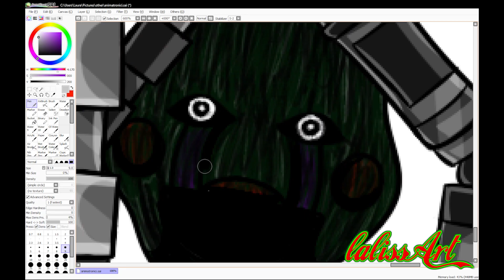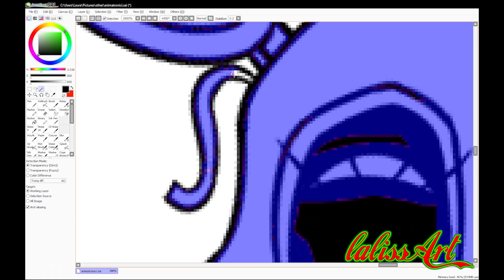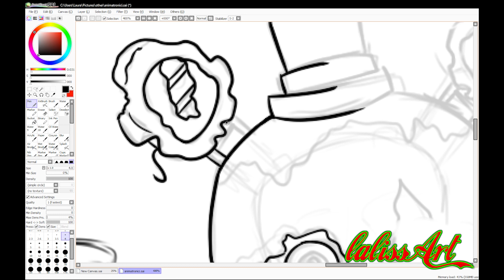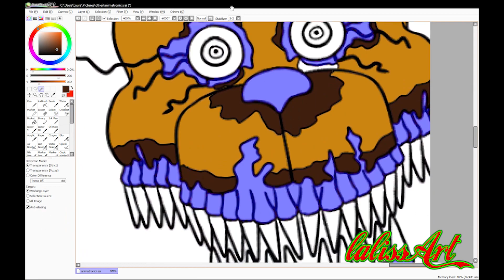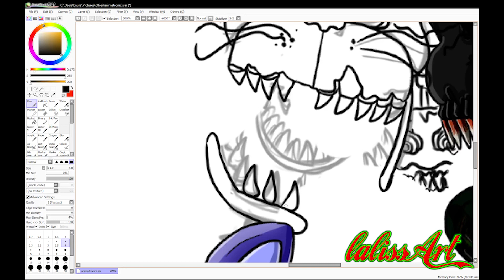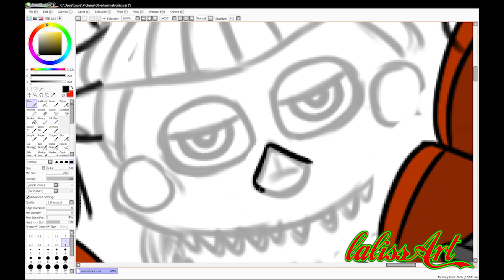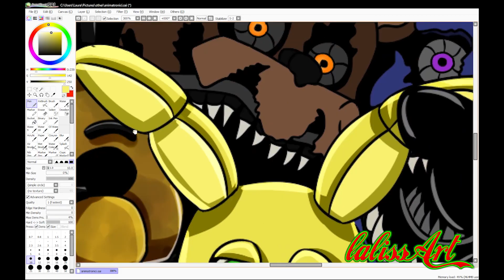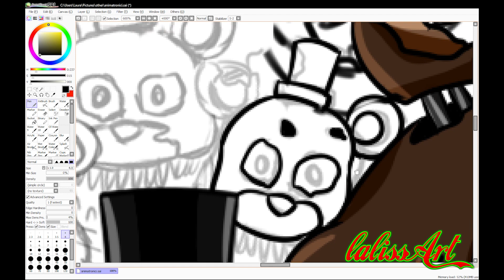Speedpaint- All animatronics - Part 3 (fnaf3 + fnaf4)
Yeah! another part. After an year... Hope you like it. Next part is going to be soon. It will be the last part of this.

Time: 15h 20min
Used program: Paint Tool SAI
Program to recording: Open Broadcaster